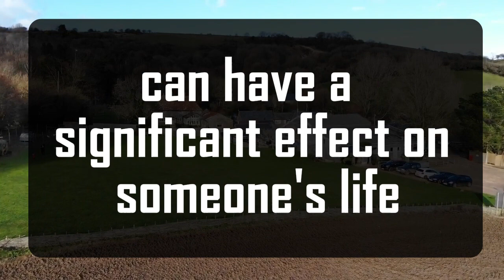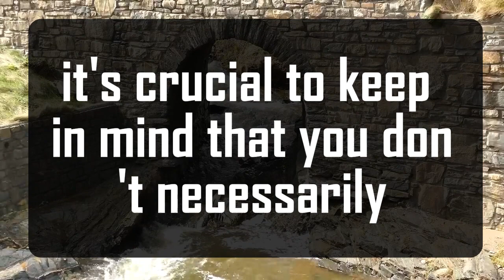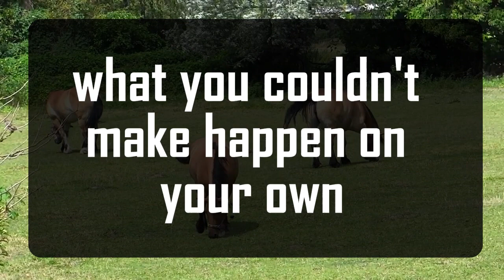God's Urgent Message: Your intuition is trying to tell you something || God Message For You 1111 🌈